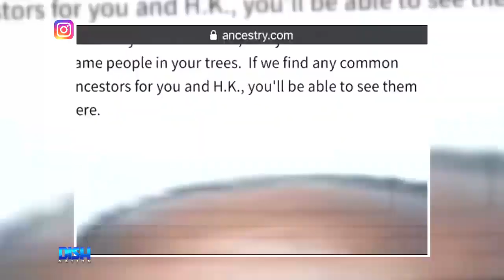28-YEAR-OLD MARYLAND WOMAN CLAIMS TO BE JAY-Z'S LONG-LOST DAUGHTER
Does Jay-Z have a secret daughter? A 28-year-old Maryland woman is claiming to be the daughter of Hov, and to be honest, we kind of see it. Tune in to see Headkrack's advice for the woman and why Frank is shaking in his boots!